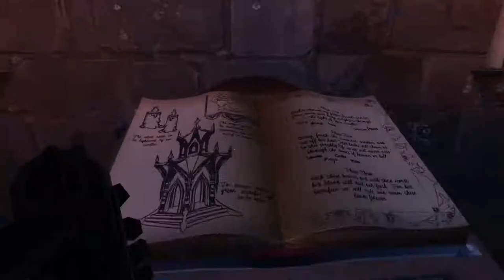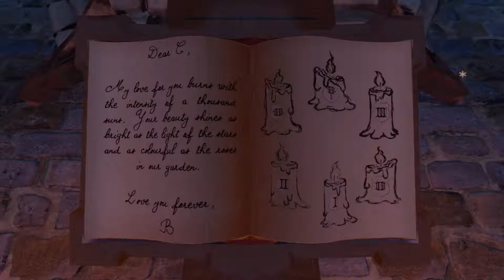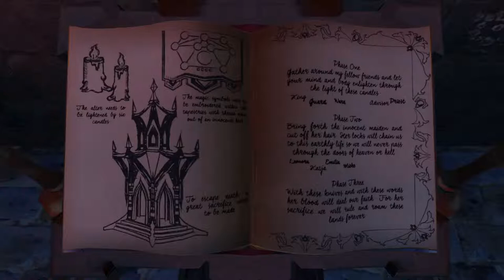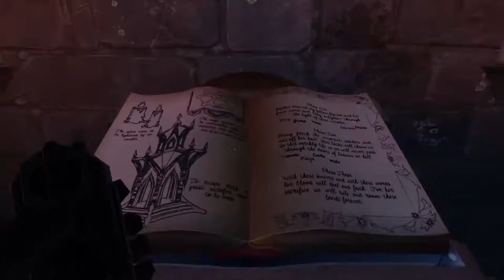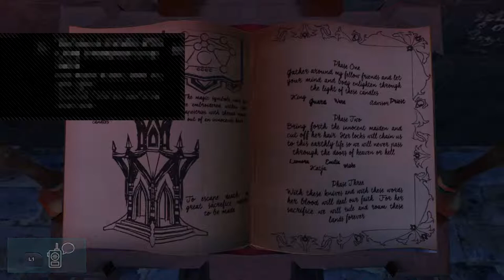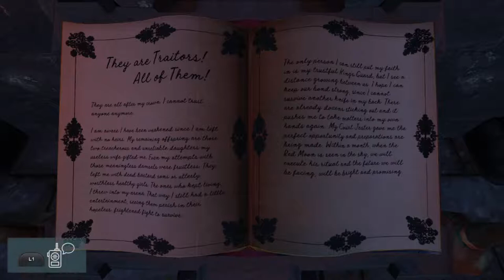We Were Here Too (Puzzle Co-Op)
This account is a composition of shitty gaming videos and a place to post my shitty mandarin projects. The worst of both worlds, I know I’m bad so stop judging so much. Enjoy my shitty jokes and shitty gaming skills;)